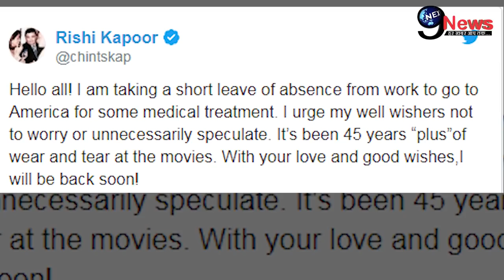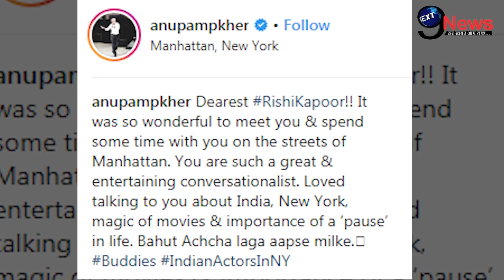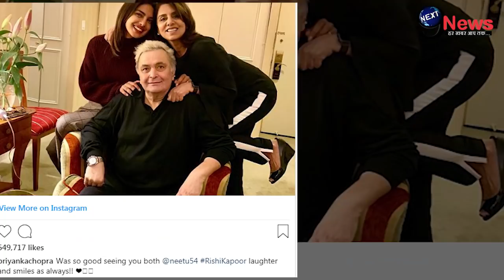अभी ! अभी ! बीमारी के बीच ऋषि कपूर ने करी कैंसर पीड़ित सोनाली से मुलाकात, चेहरे पर साफ झलका दर्द...